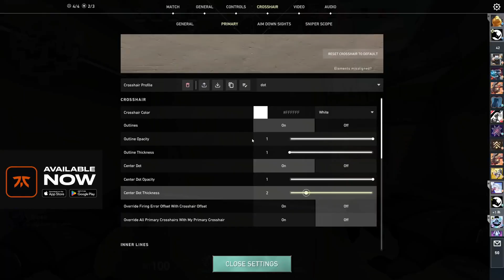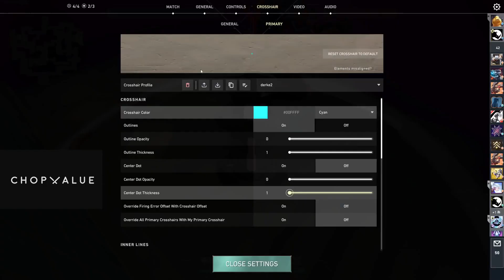DERKE SMURF IN RADIANT RANK !!! FNC Derke playing Raze on Spilt Map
DERKE SMURF IN RADIANT RANK !!! FNC Derke playing Raze in Spilt Map
✔ Video Edited By : POV VALORANT